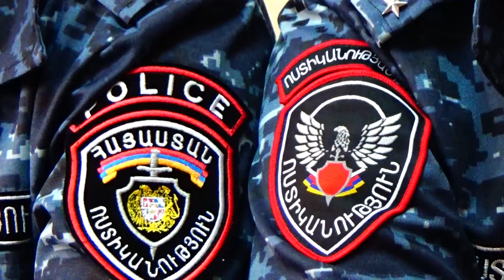Մարտավարամասնագիտական զորավարժություն ՀՀ ոստիկանության զորքերում